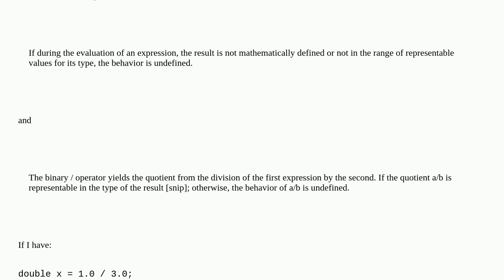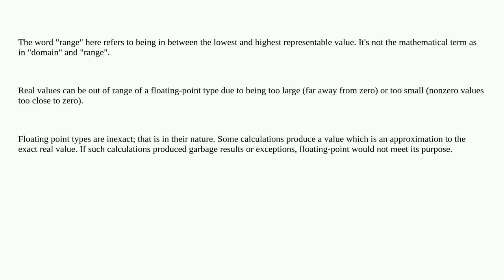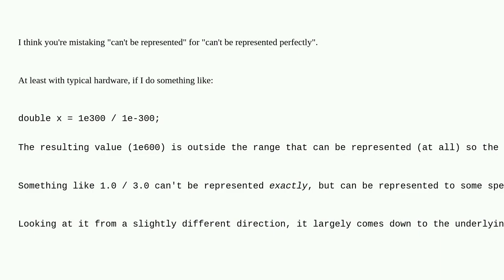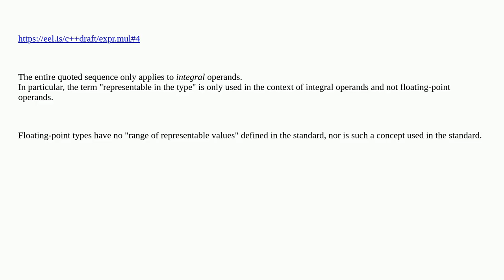How is 1.0 / 3.0 not an undefined operation in C++? (not representable in float)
A special thanks goes out to the community

  c++20 language-lawyer c++ floating-point